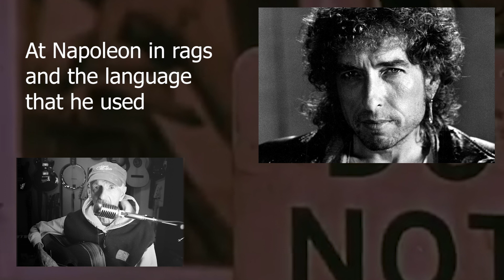Like a Rolling Stone (cover) - John Winn Originally by Bob Dylan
John Winn and Bob Dylan were friends in Greenwich Village back in the early 1960's. Now they are both old guys. John is in his 80's and is still singing Bobbys songs.